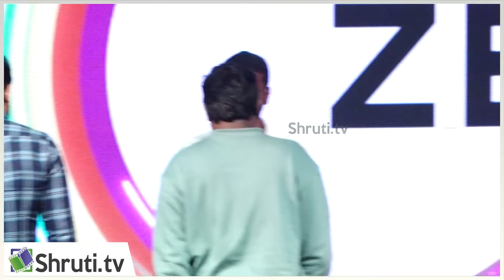Vetrimaaran speech | வெற்றிமாறனுடன் இணையும் யுவன்சங்கர் ராஜா !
Vetrimaaran and Yuvan Shankar Raja speech